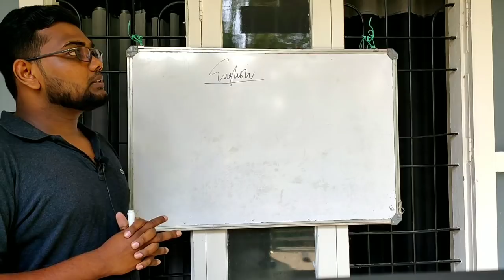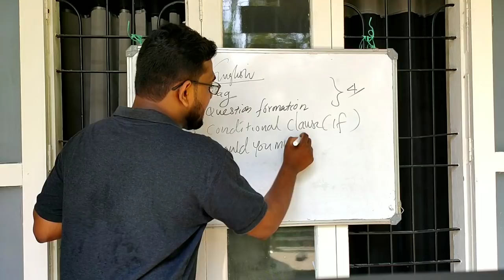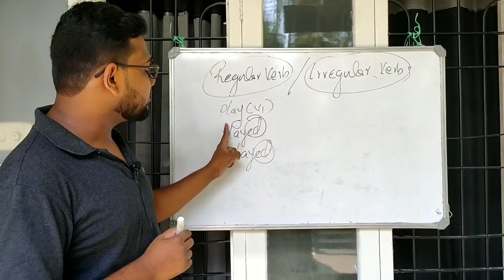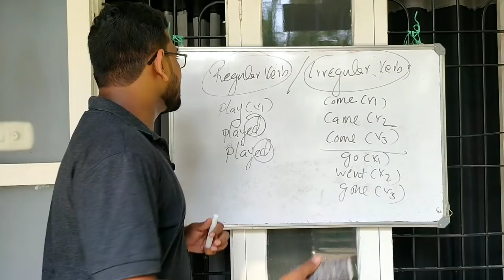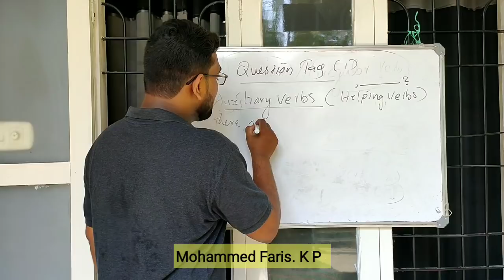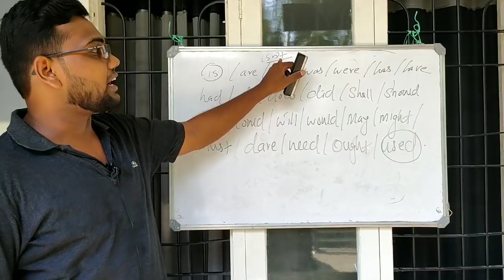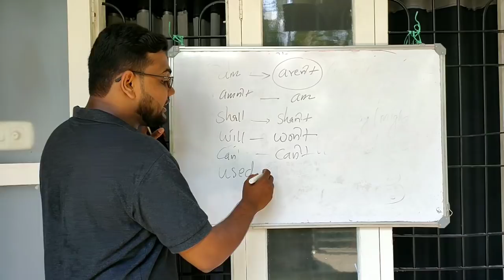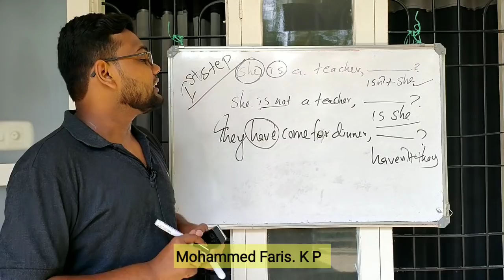SSLC ENGLISH Part -1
Faris Sir